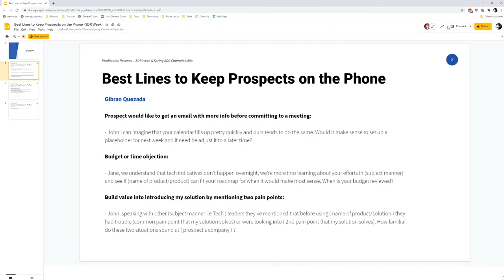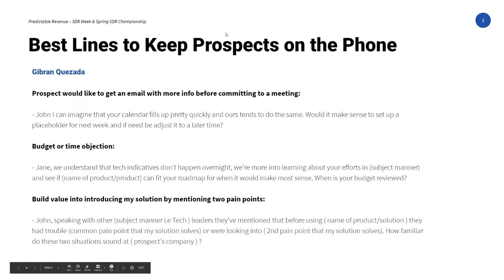Cold Calling in 2021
When cold calling, salespeople seem to think the job is to sell. It isn’t. The goal of a cold call is attention + interest. That means we have to ask this question: How do I get this person to want to speak with me? Join James Buckley, Director of Business Development at JB Sales Training, as he explores how human nature functions in the cold call scenario.

Prospecting effectively is hard. We’re happy to help! Let’s chat